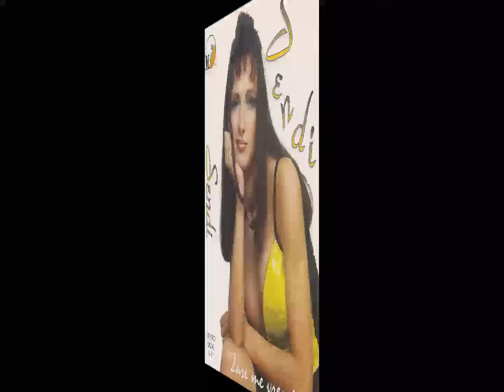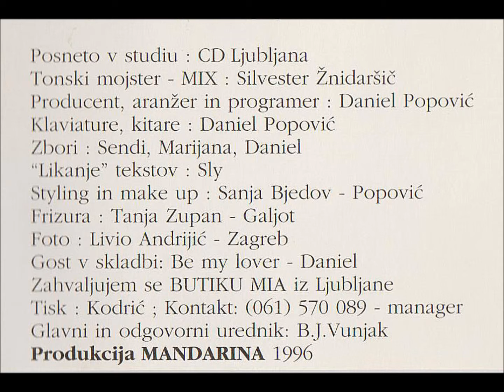Sendi - Zase me vzemi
Pesem z drugega CD-ja/ četrte kasete, v založbi Mandarine iz leta 1996.